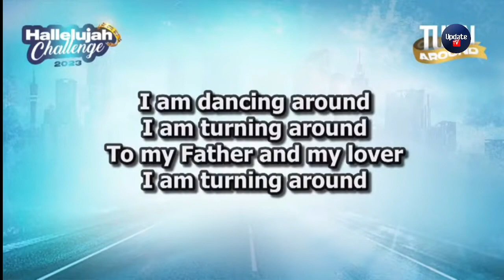NATHANIEL BASSEY || TURNING AROUND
A theme song by Pastor Nathaniel Bassey sang at Day 1 of HALLELUYAH CHALLENGE OCTOBER 2023.